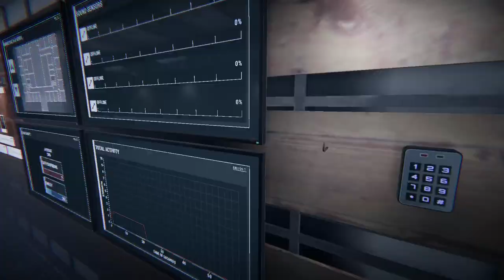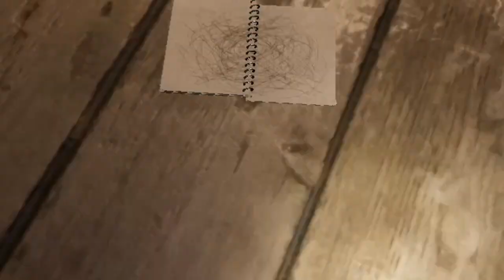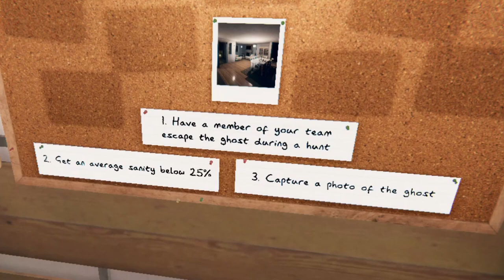Chased by a Ghost!!!!! | Phasmophobia gameplay!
My sister Karley and I played Phasmophobia, where we hunted ghosts...we were hunted most of the time.

MUSIC CREDIT!

 • 'Demented Nightmare' by Darren Curtis...